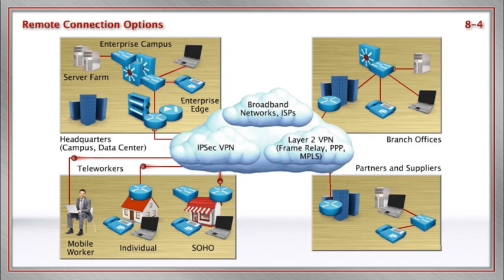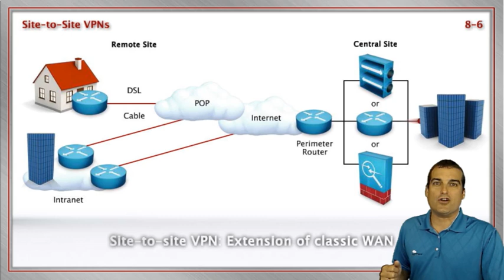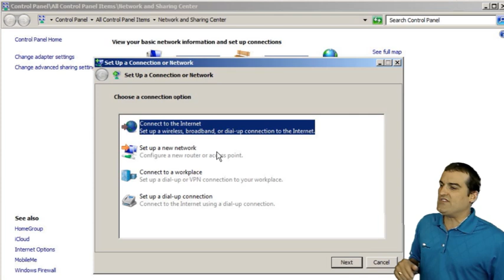Cisco Demo - VPNs